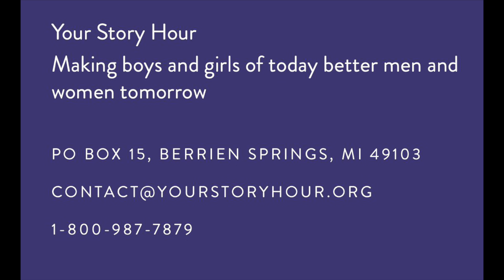Jungle crash while siding small house!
Here’s your Saturday story! The construction footage is strictly recorded for this story only and will not be used to make any other videos!

Victorinox 10 inch!

Here’s the heavy duty Weston hand cranked meat tenderizer!

Here’s the Schrade Old Timer Sharpfinger skinning knife! For the money, it’s the best on the market!

Warthog V-Sharp Knife Sharpeners, 325 Grit Diamond Rods with Adjustable Angles, Professional Knife Sharpener System, Metal Frame Construction, Black

Heavy duty meat grinder!

Solo seed spreader 20 lb capacity

McGie family cookbook! Simply Southern!

Simply Southern McGie Family Cookbook New Release! Delicious Recipes! | eBay

See aspects of our lives that we don’t show on YouTube!

Find us on Gab! The free speech platform that doesn’t censor our content! We show all on Gab!

And of course on YouTube we are here!

 / mcgiehomesteadadv...